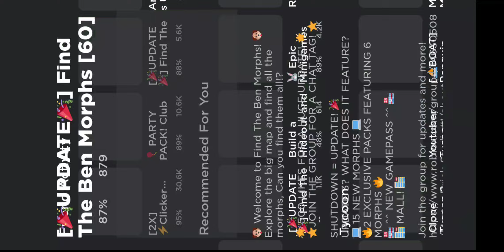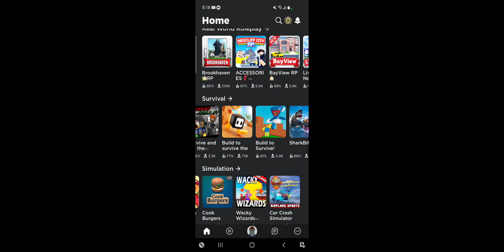Playing random games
Games find the ben build  and survive